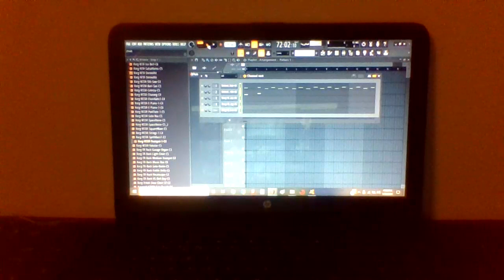Mallet Pad x Orchestra Hit x 5th Saw x Charang x Trumpet